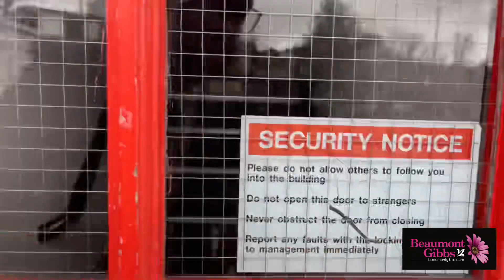Beaumont Gibbs are offering this 2 bedroomed apartment within this Grade II listed building.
If you are looking to buy something that is full of character and history, then why not take a look at this fantastic second floor apartment? Forming part of this former Fire Station, atop of Eaglesfield Road in Shooters Hill, SE18. This gated development is part of this very imposing and striking building, and is offered with no forward chain. The property itself offers decent sized accommodation, with a large kitchen / diner and spacious lounge, which offers fantastic views of the London skyline, two bedrooms, family bathroom and a separate W.C and benefits from electric heating via radiators .

It is a fantastic location, and is a short stroll away from: Shrewsbury Park, Severndroog Castle and Oxleas Woods, and is also is complemented by excellent local bus services such as the (244) close by, which can take you into Woolwich & Abbey Wood, where you can catch the Elizabeth Line into central London.